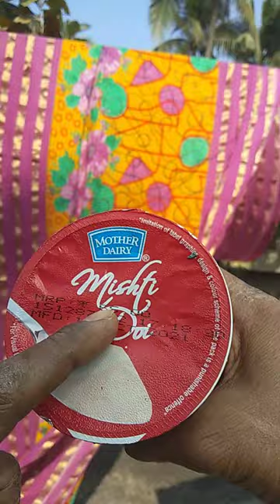मीठा दही का नया रूप mitha dahi कैसे खाएं